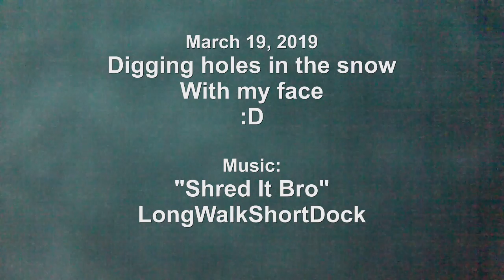Ditches are Bitches :D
Typical March Pow day at Revelstoke Mountain Resort
...and a public service announcement regarding the dangers of ditches.
No skiiers were hurt or killed in the making of this video